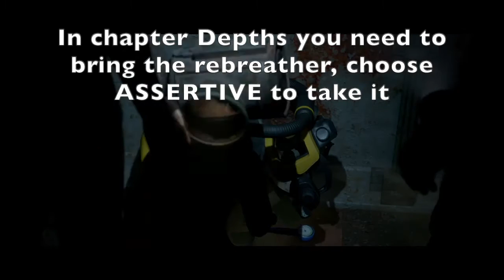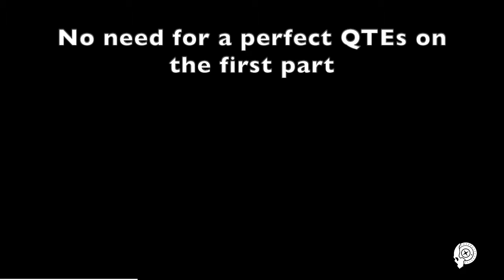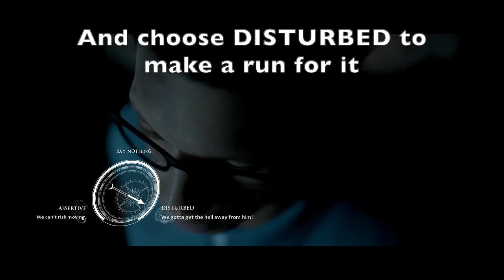The Dark Pictures Anthology: Man of Medan - It’s all gone changing on me Trophy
Chapter Depths
It’s all gone changing on me Trophy
Calmed Junior down